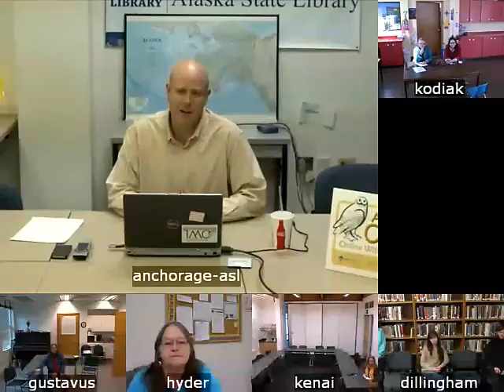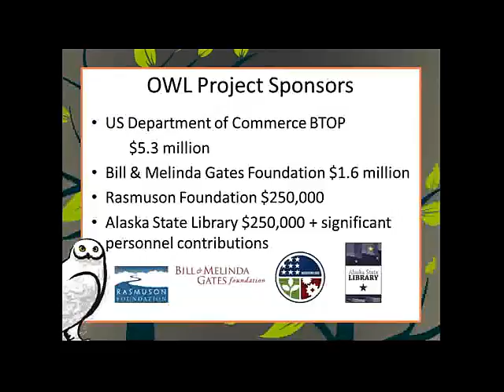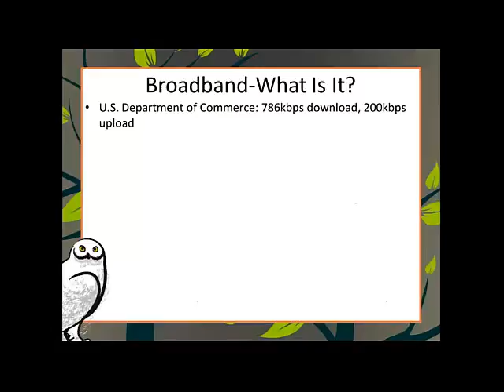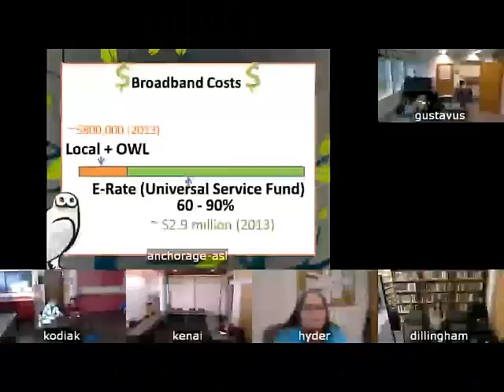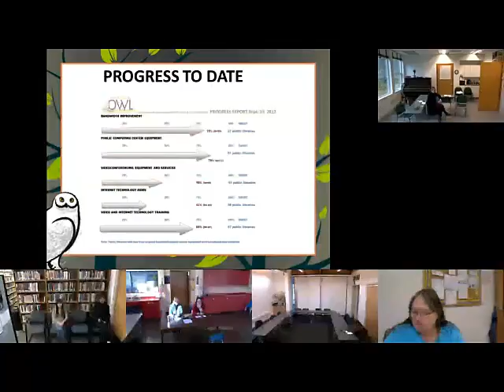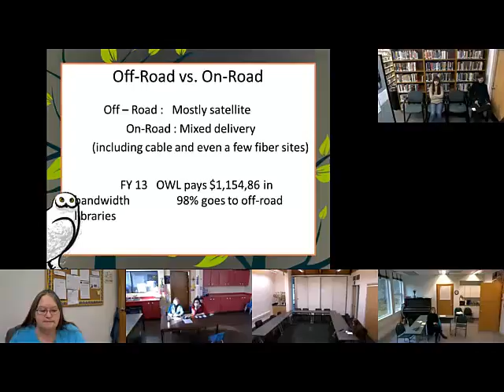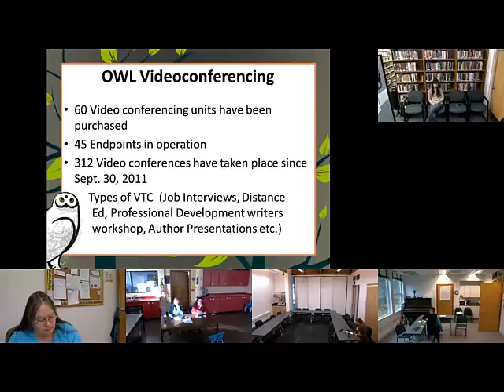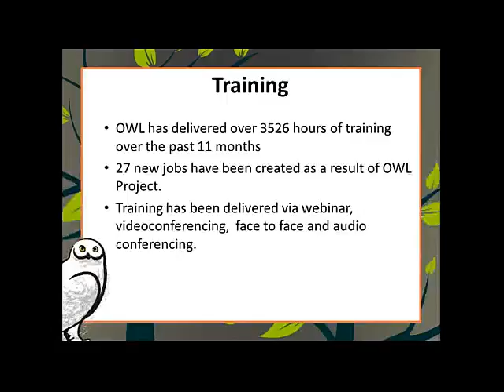ALL THINGS OWL – OCTOBER 17, 2012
Presenter: Shane Southwick

Description: Learn how the statewide initiative Online with Libraries (OWL) designed to improve the computing capabilities of public libraries, is providing greater access to e-commerce, distance education and professional development opportunities.